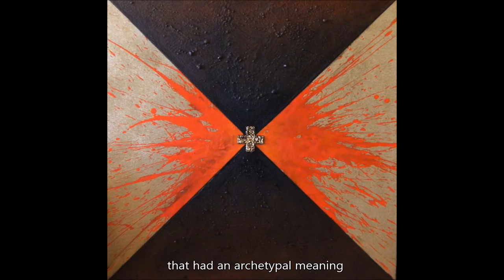DOCUMENTARY MOVIE - ENRICO MAGNANI - MYSTICAL TREASURES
“Enrico Magnani - Mystical Treasures” is an overview in front and behind the scenes of Enrico Magnani's artistic work.

This is the full version with English subtitles of the documentary movie broadcasted on SKY Channel 918 and Canale 78, on Tuesday, January 10th, at 21.00 CET.

Special thanks to Kerstin Petrick, Stefanie Rieke, and Bernhard Wimmer for filming and editing, and to Sean Beeson for his original soundtrack music.